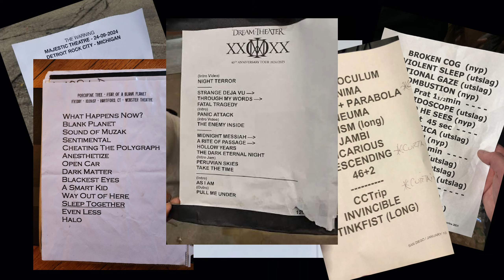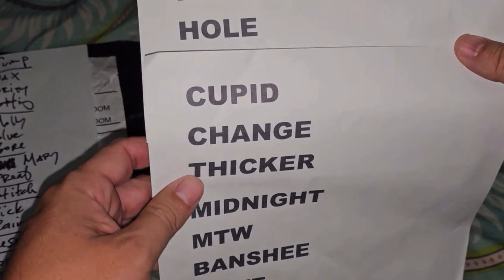The Psychological Engineering Behind Rock and Metal Shows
The Psychology Behind Rock and Metal Concerts and Live Performances: In this video, we explore the psychology behind rock and metal performance and how bands shape the concert experience to feel intense, emotional, and unforgettable. By looking at principles from cognitive psychology, music psychology, neuroscience, and crowd behavior, this video examines how attention, memory, anticipation, and group energy are influenced during rock and metal concerts.
Rather than focusing on specific songs or bands, this analysis looks at the deeper structure of live performance and why certain moments resonate more strongly with audiences. Whether you are a rock or metal fan, a musician, or someone interested in the psychology of live music, this video takes a closer look at what makes heavy music performances so powerful whether you are into classic metal, power metal, alternative, hard rock, progressive rock, math core, psychedelic rock, punk, doom metal, indie rock, thrash metal, hardcore, emo, goth, death metal, black metal, doom metal, metalcore, or anything in between.

Nena Lavonne, Psy.M. is a musician, rock/metal enthusiast, and professional in the psychological field that enjoys analyzing her favorite artists through the lens of psychology.

References
Ebbinghaus, H. (1913). Memory: A contribution to experimental psychology. Teachers College, Columbia University.
Murdock, B. B. (1962). The serial position effect of free recall. Journal of Experimental Psychology, 64(5), 482–488.
Kahneman, D. (2011). Thinking, fast and slow. Farrar, Straus and Giroux.
Huron, D. (2006). Sweet anticipation: Music and the psychology of expectation. MIT Press.
Salimpoor, V. N., Benovoy, M., Larcher, K., Dagher, A., & Zatorre, R. J. (2011). Anatomically distinct dopamine release during anticipation and experience of peak emotion to music. Nature Neuroscience, 14(2), 257–262.
Tschacher, W., Greenwood, S., Kirchhoff, B., et al. (2023). Audience synchronies in live concerts illustrate the embodiment of music experience. Scientific Reports, 13, 16022.
Clayton, M., Sager, R., & Will, U. (2005). In time with the music: The concept of entrainment and its significance for ethnomusicology. European Meetings in Ethnomusicology, 11, 3–142.
Schäfer, T., Sedlmeier, P., Städtler, C., & Huron, D. (2013). The psychological functions of music listening. Frontiers in Psychology, 4, 511.